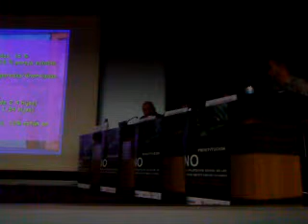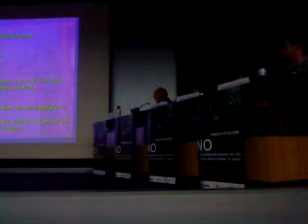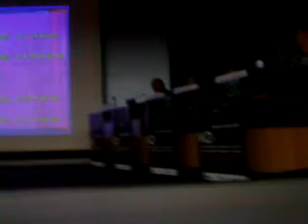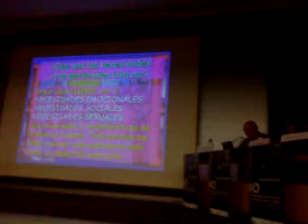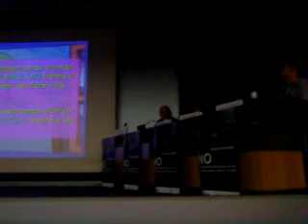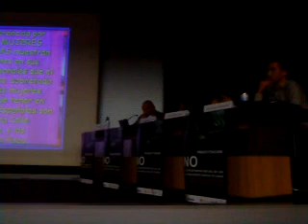Charla prostitución Ayto de León 23-09-10 Parte 06/14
Intervienen

TERESA GUTIÉRREZ. Concejala de Bienestar Social, Mujer y Escuelas Infantiles del Ayuntamiento de León.
ANA PALENCIA MOANA PALENCIA MOLINA. Representante de APRAMP (Asociación para la Prevención, Reinserción y atención de la Mujer Prostituida)
MANUEL MARTÍN MONGE. Representante de ACLAD (Asociación de ayuda)
CARLOS MOUTA FERNÁNDEZ. Representante de ACLAD